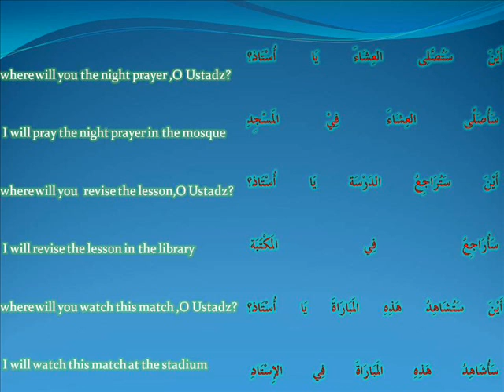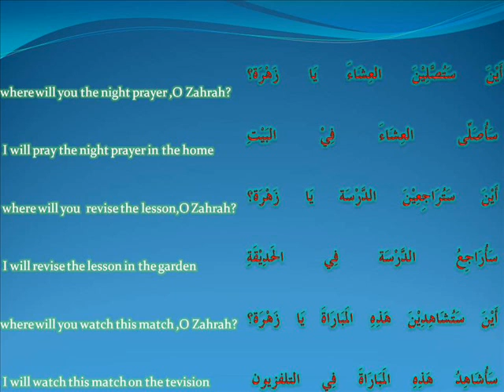hayya bil arabiyyah -Ust Md Rushdi Alias oct 7 '11 .wmv